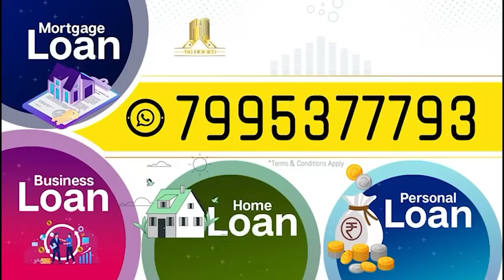Vizag Public Reaction On Pawan Kalyan Comments Over AP Volunteers | Janasena Varahi Yatra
Watch► Vizag Public Reaction On Pawan Kalyan Comments Over AP Volunteers | Janasena Varahi Yatra